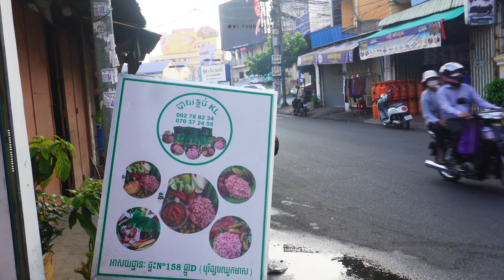🌟 Street Food Adventures: Top 5 Snacks in Phnom Penh 🌟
Welcome to BT FOOD STORY!
In this episode, join us as we embark on a delicious street food adventure through the vibrant streets of Phnom Penh, Cambodia. We’re on a mission to uncover the top 5 must-try snacks that will tantalize your taste buds and give you a true taste of local flavors. 🍜🍢

0:00 Taste of Tradition
11:55 Grilled Pork & Egg on Steamed Rice
19:53 76Y Grandma's Porridge
34:02 Unseen and Bizarre
37:57 Brown Rice in Bamboo Basket
45:55 Takeaway Treats